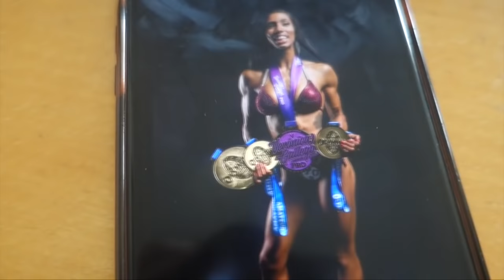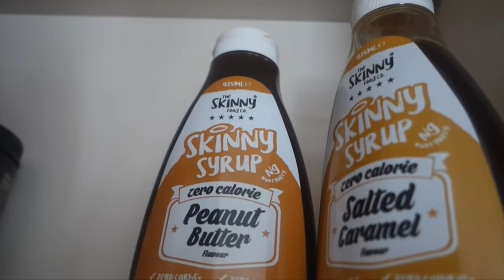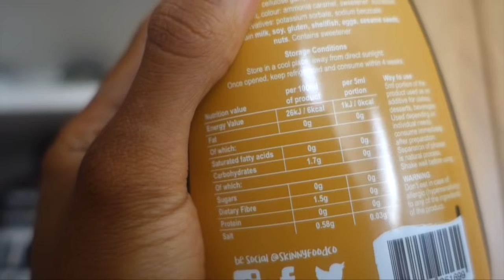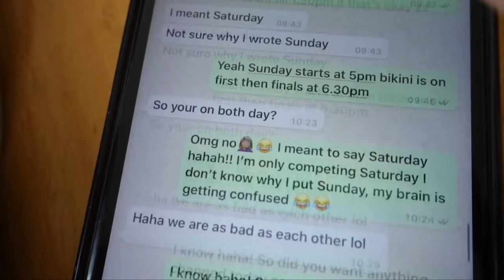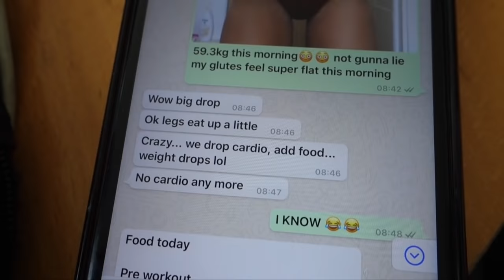Staying Lean For A Long Time... KnowYourOwnAbility Ep 22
Skinny Food Co Syrups